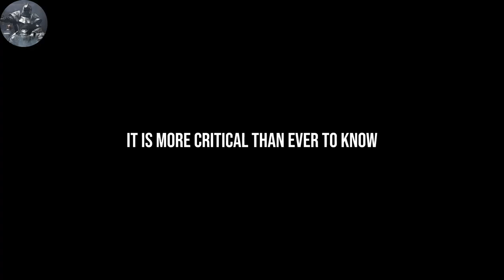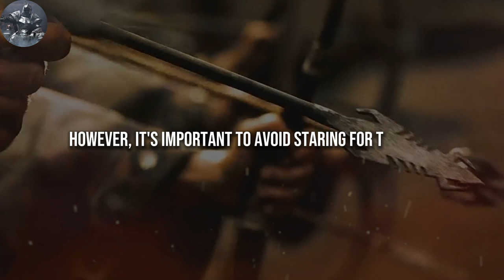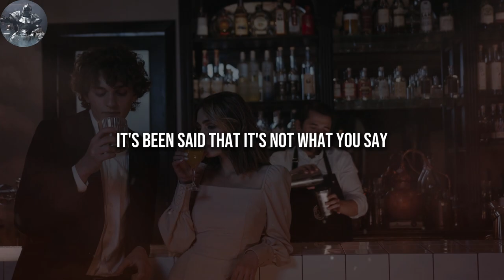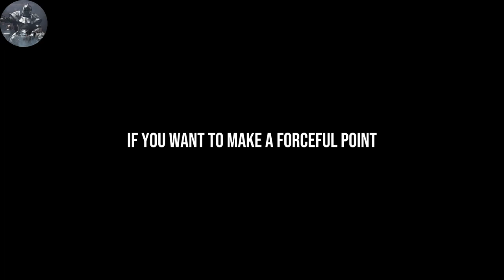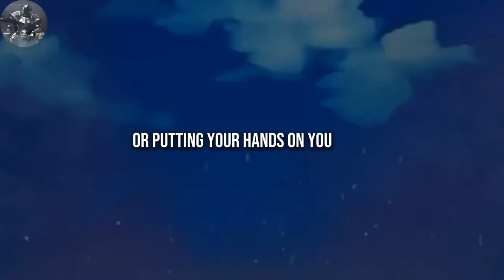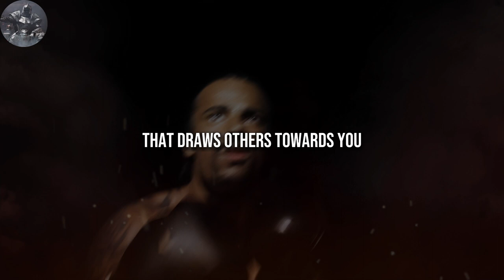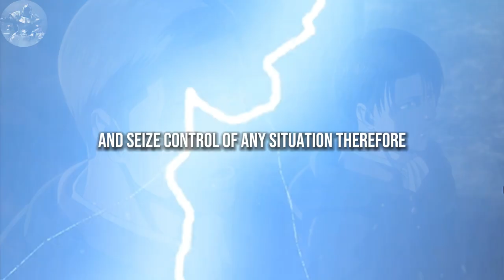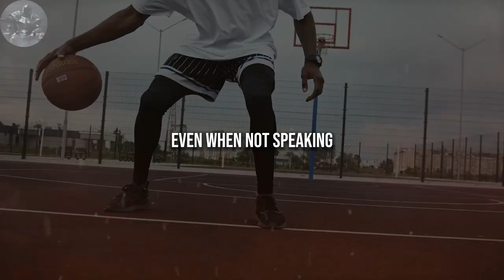Show dominance without saying a word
✍️ As a man you MUST be able to SHOW DOMINANCE in any situation in life. This is how you establish yourself as the leader and the alpha male in the group and FORCE RESPECT.

In this video i tell you how to show DOMINANCE without saying a word.

1. The videos I am creating do not impact the original works in any negative way.
3. The videos are very transformative in their nature and i am using only tiny pieces of video footage.

📙CHAPTERS:
00:00 - Introduction
01:02 - Eye Contact
02:14 - Voice Tone
03:25 - Body Language
05:08 - Work On Confidence
07:46 - Look ON POINT
08:31 - Outtro